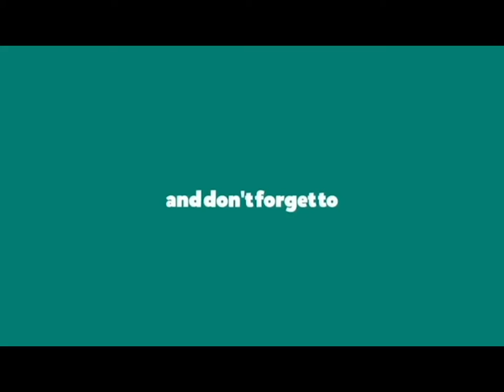Game Anime Action RPG | SoulWorker online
✔Alat Tempur kami :
  - lightbox handmade
  -Tripod
  - PC Gaming
✔Editing :
  - ADOBE AFTER EFFECT
  - HitfilmPro